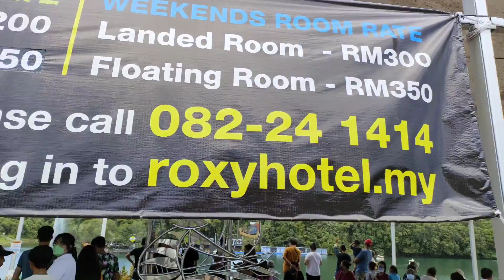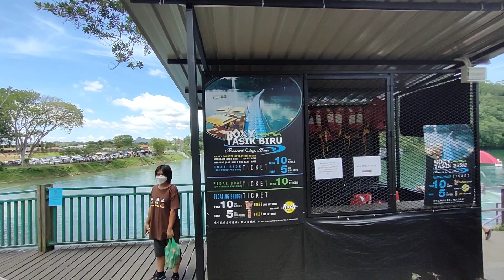Naik Speed Boat 🛥️🚤Di Tasik Biru, Bau, Sarawak.💕💕sarawak